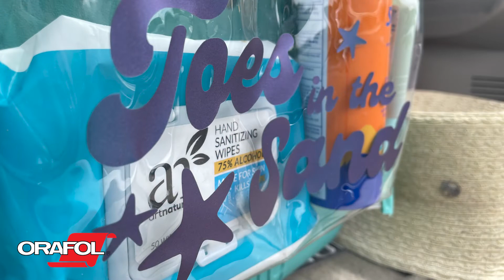Custom Bogg Bag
Did you know ORACAL® 970RA is not just for vehicles? Create unique craft applications with the Premium Shift Effect series. Available in 10 gloss colors and 9 matte colors.
Visit orafol.com and search “970RA” to see the vase collection of colors this series has to offer!
🎼 Credit: Ride the Waves by Ahjay Stelino